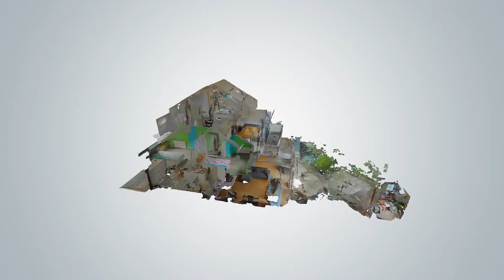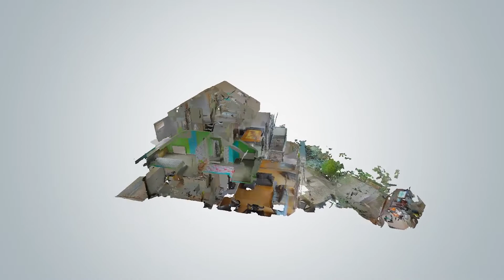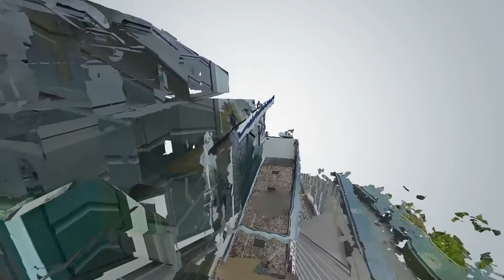eengezinswoning Beltmolen 104 te Capelle aan den IJssel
Wij bieden u een royale geschakelde woning met garage en achtertuin op het zonnige zuidwesten aan het water op één van de mooiste plekjes in de wijk “Schenkel”. Deze aantrekkelijke woning beschikt over 5 ruime slaapkamers en een uitgebouwde living met o.a. een grote schuifpui naar de achtertuin. De keuken ligt aan de voorkant van de woning en de ruime badkamer is voorzien van zowel een douchecabine als een ligbad. De garage kan indien gewenst omgebouwd worden naar kantoor/praktijkruimte of naar een extra slaapkamer op de begane grond. Deze fantastische woning is gelegen op een perceel van maar liefst 225 m2 eigen grond en biedt u tevens parkeergelegenheid op de eigen oprit.
Kortom: Ruimte, comfort, privacy en rust in een groene omgeving.

SAMENVATTING:

BEGANE GROND

Voortuin voorzien van sierbeplanting, sierbestrating, buitenkraan en parkeergelegenheid voor 1 auto op eigen oprit.

Overdekte entree, ruime hal, meterkast, toegang tot de garage/berging, toiletruimte voorzien van een hangend toilet en fonteintje. De toiletruimte is geheel betegeld in een lichte kleurstelling.

Inpandige garage voorzien van garagedeur en elektra.

Uitgebouwde tuingerichte woonkamer voorzien van een laminaatvloer. De woonkamer is voorzien van een trapkast, gashaard en inbouwspotjes. Middels een kunststof schuifpui en een loopdeur heeft u toegang tot de zonnige achtertuin.

De open keuken is gelegen aan de voorzijde van de woning en is uitgevoerd in een L-opstelling.
De keuken is voorzien van diverse inbouwapparatuur zoals een koelkast, vrieskast, keramische kookplaat, RVS afzuigkap, oven, magnetron en een vaatwasser. Verder is de keuken voorzien van een anderhalf spoelbak met een Quooker kraan. Het geheel is uitgevoerd in lichte kleuren en afgewerkt met een composiet aanrechtblad en inbouwspotjes.

Achtertuin is gelegen op het zonnige zuidwesten aan het water en is voorzien van sierbestrating, sierbeplanting, elektrisch bedienbaar zonnescherm en een houten schuur.

1e VERDIEPING

Ruime overloop met toegang tot alle vertrekken.

Slaapkamer 1 is gelegen aan de achterzijde en voorzien van vloerbedekking, behang en een schuifkastenwand met inbouwverlichting. Via een loopdeur met hor heeft u toegang tot het balkon.
Slaapkamer 2 is gelegen aan de voorzijde en voorzien van vloerbedekking, behang, hor en een vaste kast.
Slaapkamer 3 is gelegen aan de achterzijde en voorzien van vloerbedekking, een kunststof dakraam en bergruimte achter het knieschot.
Slaapkamer 4 is gelegen aan de voorzijde en voorzien van vloerbedekking en een kunststof dakraam.

Nette badkamer met sanitaire voorzieningen zoals een wastafel met wandmeubel, spiegel, verlichting, tweede toilet, ligbad en douchecabine. De badkamer is geheel betegeld in een lichte kleurstelling.

2e VERDIEPING

Voorzolder met stelplaats voor de HR CV combiketel (Remeha  Calenta 2013), wasmachine– en droger aansluiting, bergruimte achter het knieschot en een houten dakraam.

Slaapkamer 5 is voorzien van een groot Velux houten dakraam, tapijtvloer en bergruimte achter het knieschot.

BIJZONDERHEDEN:

- De woning is voorzien van dubbele beglazing;
- Uitgebouwde woonkamer;
- Parkeergelegenheid op eigen oprit;
- Gelegen op een perceel van 225m2 eigen grond;
- 5 ruime slaapkamers;
- Achtertuin op het zonnige zuidwesten aan het water;
- Verwarming en warmwater middels CV combiketel;
- Één van de mooiste plekjes in de wijk “Schenkel”.

RE/MAX Makelaarsgroep
Dorpsstraat 50, 2992 BE Barendrecht